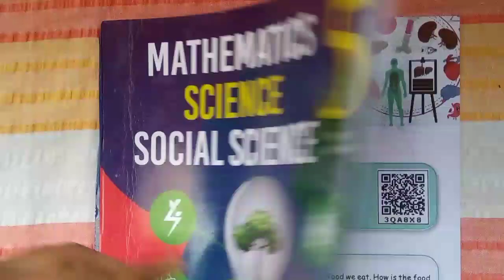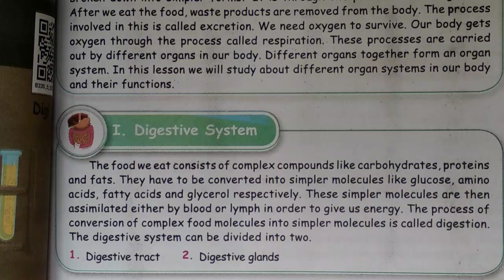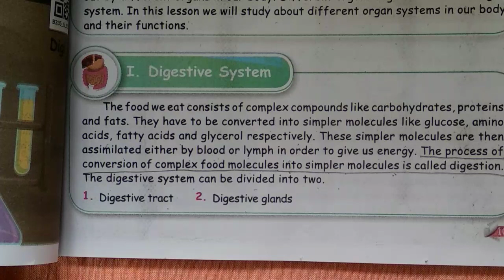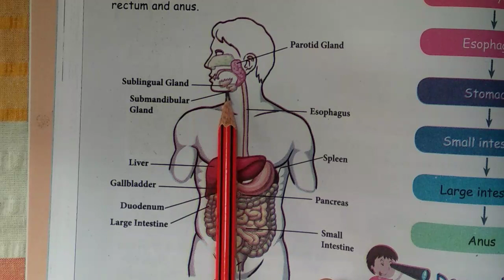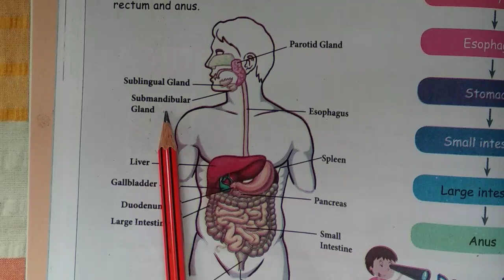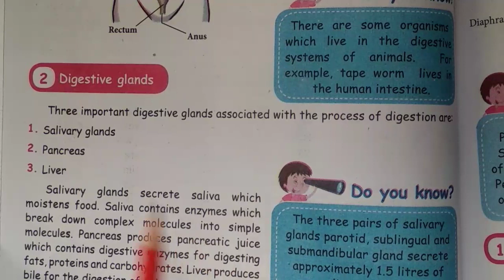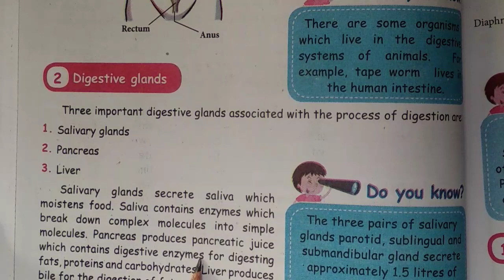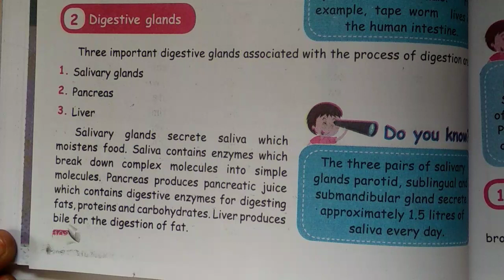Organ system 5th STD science